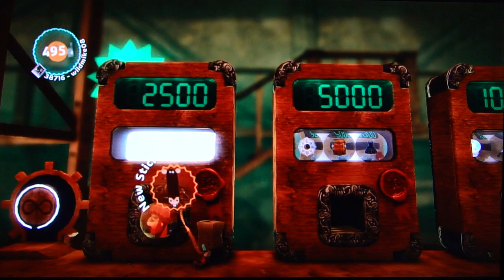Little Big Planet 2 campaign pt4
This is my single-player playthrough of the campaign to Little Big Planet 2, with commentary.